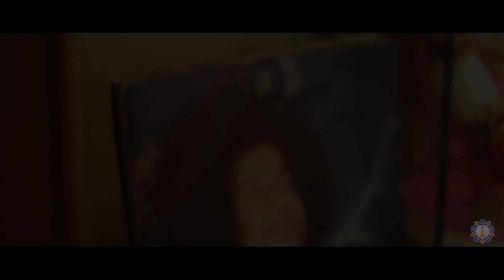Hey Shyama Sundara | Instrumental Cover | SSSBC Taman Yarl | SSPN Studios | 6th May 2021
In Conjunction with Eswaramma day & a humble tribute to our loving Bhagawan, SSSBC of Taman Yarl (SSPN), Malaysia offered their love through an instrumental cover of "Hey Shyama Sundara"

"Hey Shyama Sundara Hey Sai Sundara
Parthi Pureeshwara Hey Sai Sundara [ Hey Shyam ... ]
Neela Megha Sundara Neeraja Lochana
Brahmanda Nayaka Hey Sai Sundara"

"Glory to the Lord Sai who has charming looks and is the Lord of Parthi. He has the complexion of dark blue clouds, lotus eyed and the Lord of the Entire Universe."